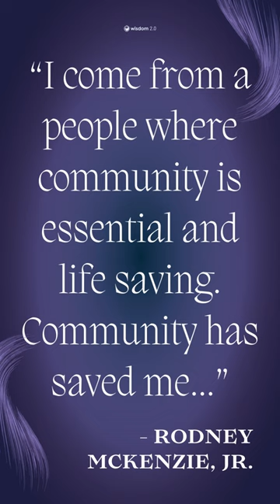Join Rodney McKenzie, Jr. at Wisdom 2.0 2024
Join Rodney McKenzie, Jr., the Vice President of Ally Development at The Fetzer Institute, at Wisdom 2.0 2024 from April 24th to 26th in San Francisco!

Rodney finds deep joy in building transformative communities inside & outside of Fezter, and also creating transformative relationships with leaders in the philanthropic community.